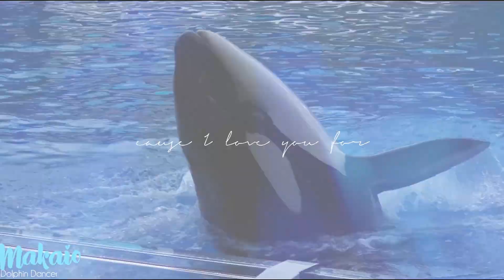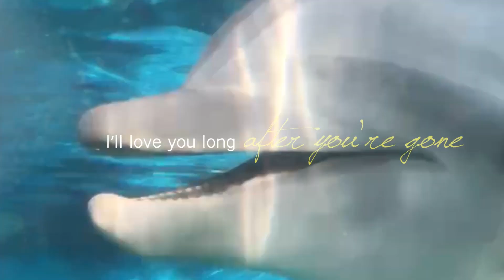MEP Collection #5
Infinity
This is hosted by Swsa studios. I don't know how that happened
Footage: Grace and me

Heaven
This is the wrong part for the MEP but I wanted to upload it anyway
Footage: Echobeluga, Ally Adamo, Kalina storm, Winter, Animal lover, SeaWorld, me

Sorry this is so bad
Footage: Echobeluga, AlwaysMakaio, Winter, me

They aren't as close anymore, but I still think they are best friends :)
Credits: Echobeluga, Celie, Salty cetaceans, Grace, KxK,